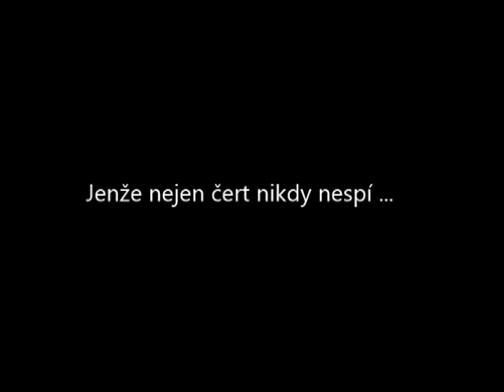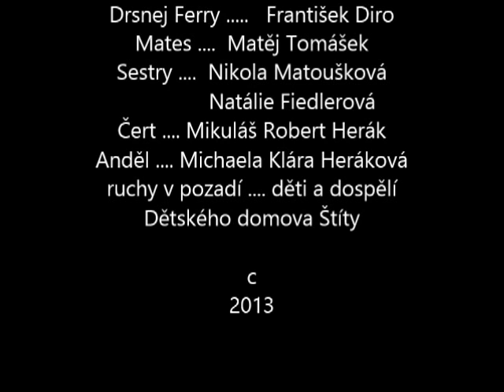Den milionare dd stity